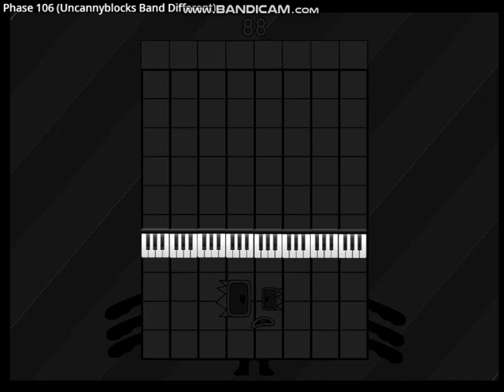Uncannyblocks Band Rushy Different 9